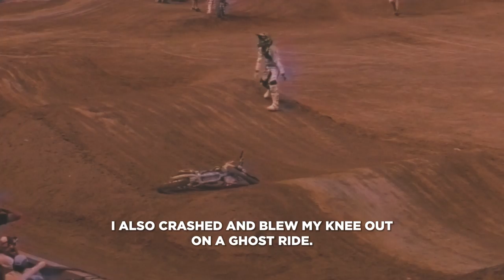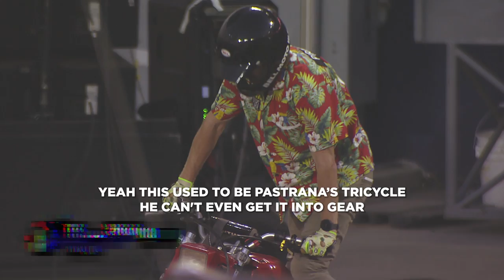Mic'd up with Blake "Bilko" Williams - "Great Shoey"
Catch up with FMX legend Blake "Bilko" Williams as he gets mic'd up at the Los Angeles Nitro Circus: Good, Bad & Rad Tour show. Bilko's classic humor and craziness always makes for a great time with the crew! Get all the behind the scenes action of a live show with our athletes and see all the hype, crashes, jokes and more!